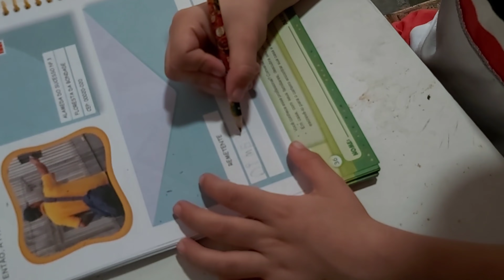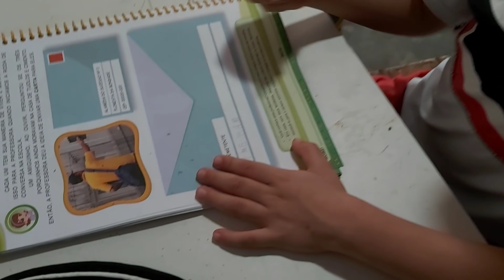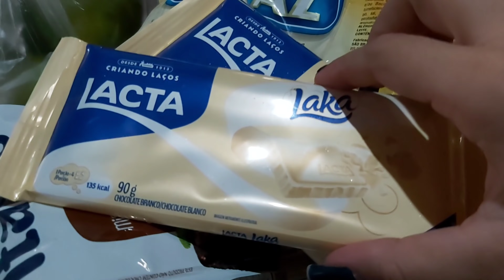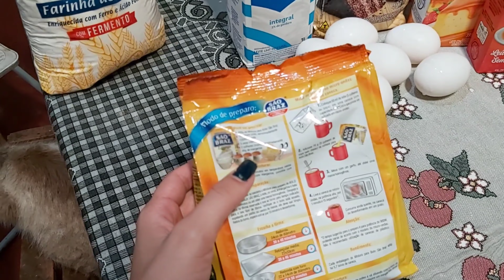FUI LAVAR ROUPA NA CASA DA MINHA MÃE/ DORMI LA/ FIZEMOS BOLO, DIA MARAVILHOSO.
Meu Instagram ⤵️